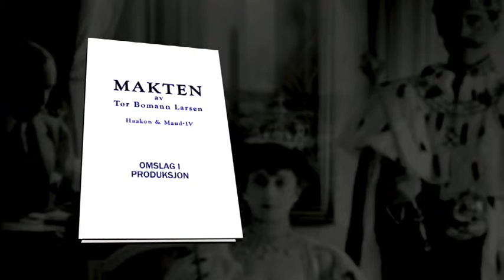Bokfilm - Makten, Haakon & Maud bind IV av Tor Bomann-Larsen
«Med uvirkelige skritt skred revolusjonens sendebud, Alfred Martin Madsen, over Slottsplassen, forbi gardisten under balkongen og inn i den kongelige residens ...»

Tor Bomann-Larsen gir en like medrivende som skarp analytisk fremstilling av kong Haakons møte med klassekampens krav. Et hjemlig politisk drama utspiller seg i en tid da palassene ble stormet i Europa og kongeparets slektninger ble myrdet i Sibir. Makten er beretningen om den gamle verdens blodige undergang, om borgerkrigens trusler og om en konge som kom arbeiderklassen i møte.

Tor Bomann-Larsen legger nye premisser for vår nasjonale historie i det fjerde selvstendige bindet om Haakon & Maud.